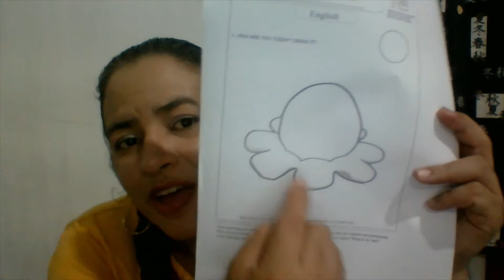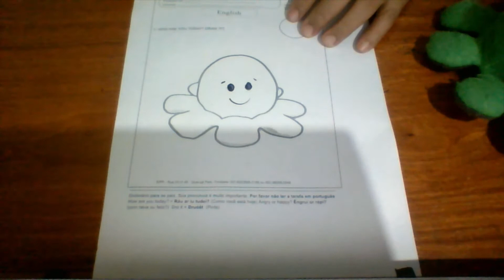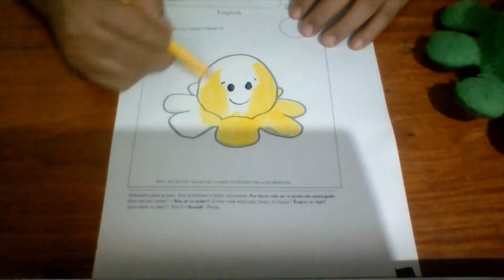EIPP Aula de inglês - Maternal e pré 1 dia 17 de fevereiro - MOOD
Orientação da tarefa de casa de inglês da Escola Infantil Pequeno Príncipe - Aula sobre humor. Enfatizando Felicidade e raiva